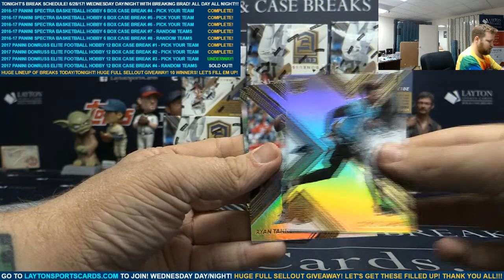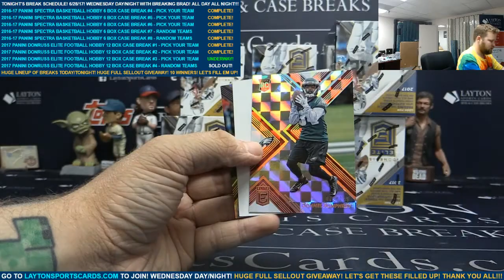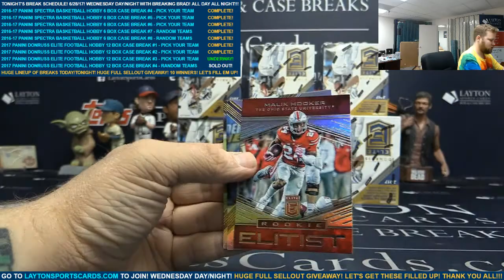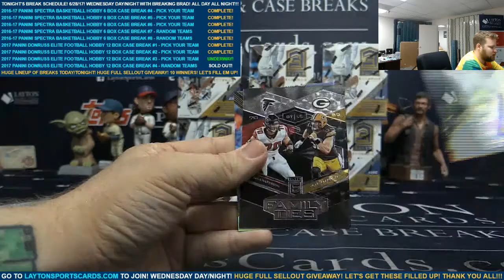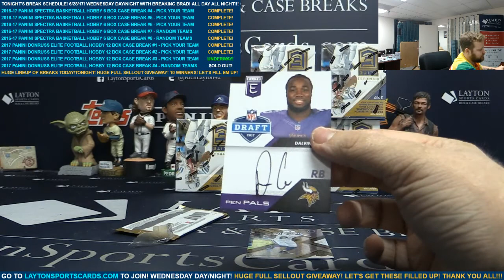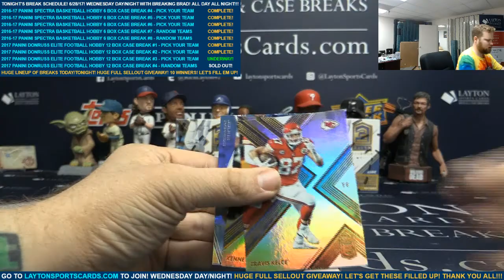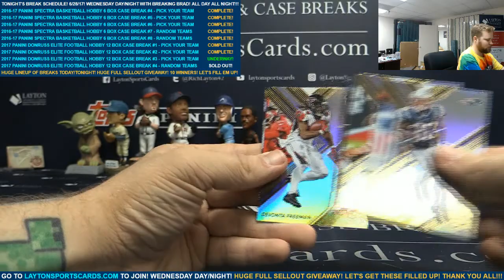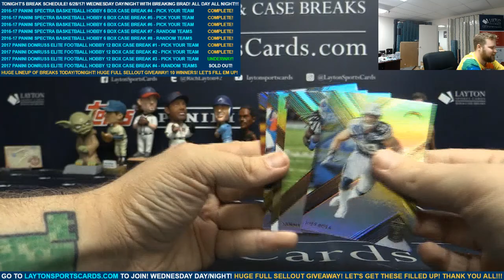2017 Panini Donruss Elite Football Hobby 12 Box Case Break #3 PICK YOUR TEAM